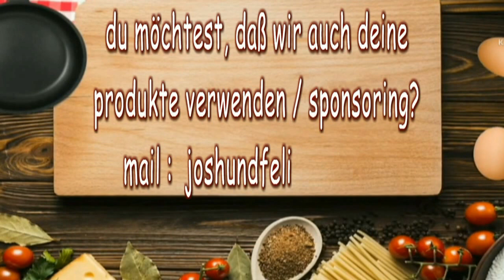PFANNKUCHEN SELBERMACHEN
selbstgemachte pfannkuchen zum spargel,als flädle oder zum füllen mit champions und als dessert mit marmelade oder nutella